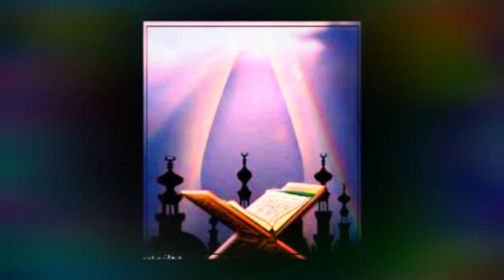SONINKARA : TAFSIR 107_AL-MAA'UN "L'USTENSILE" CHEICKH MOHAMED BACHIR DOUCOURE. DIEOURA KAARTA MALI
CHEICKH MOHAMED BACHIR